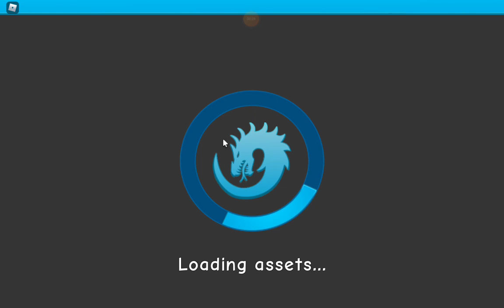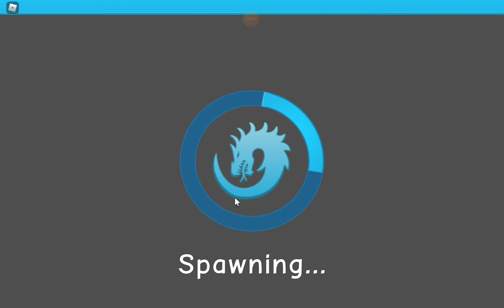Playing Dragons' Life! Roblox// Part 2 out of idk how many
Today, we made a brand new dragon, replacing frost and did a tiny roleplay! Remember to shine as bright as the moon!